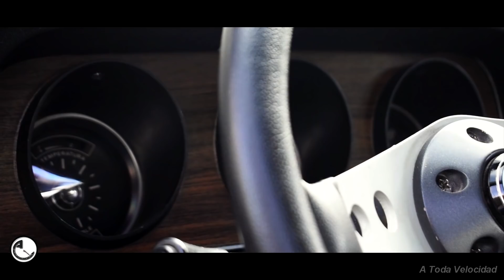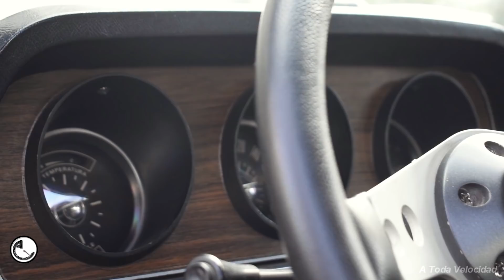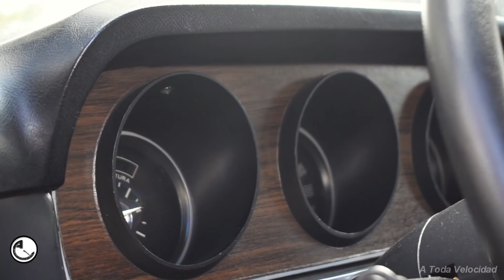FORD FALCON SPRINT 1974 COLOR "CORAL TAHITI" - A TODA VELOCIDAD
Ford Falcon Sprint 1974 color "Coral Tahiti" restaurado
completamente a original. Te lo mostramos en A Toda
Velocidad.